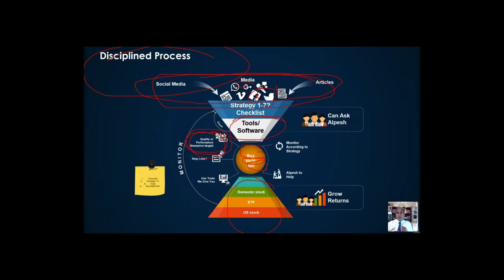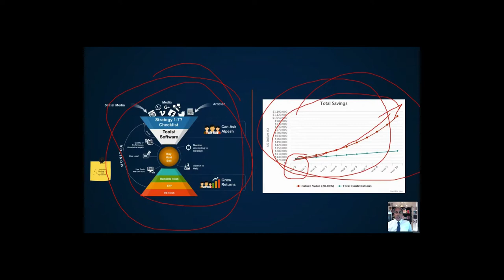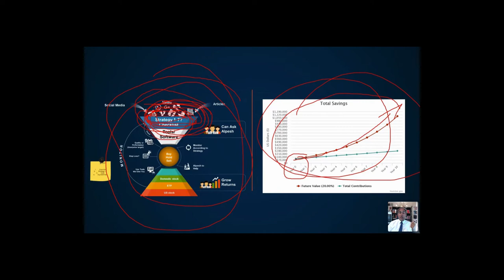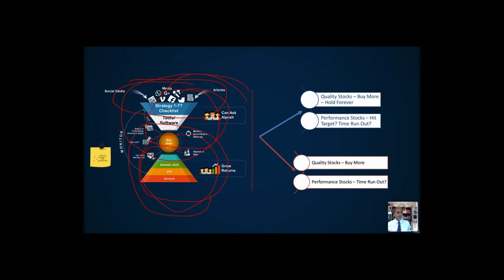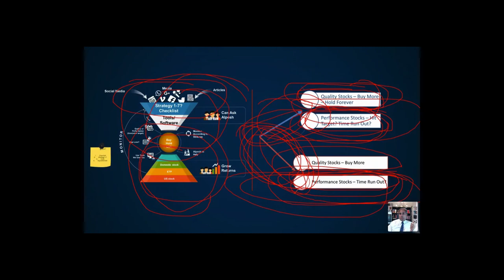A Disciplined, Simple Investing Process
Learn how I go about my investing following a simple process. Is it worth investing in Tesla? Why I think it's important to always buy more of quality

00:00 Disciplined Approach to Pick Stocks
01:15 Thoughts on Tesla Stocks
04:25 Quality Stocks - Buy More

4.